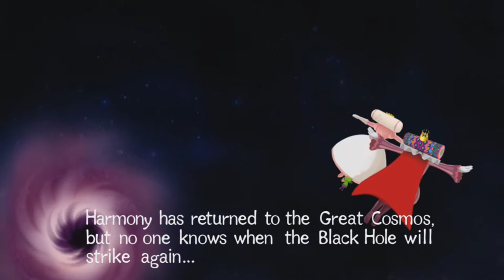Let's Play Beautiful Katamari [BLIND] #1 - King of Tennis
We start this year of Let's Playing off as we should, with a Katamari Game! This time, for the Xbox 360. It's time to save the cosmos once again from almighty negligence